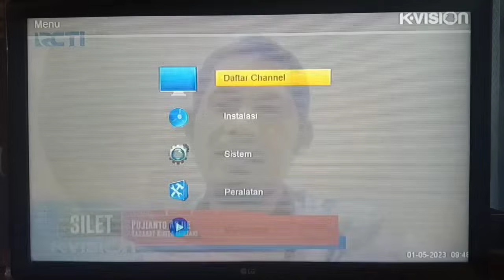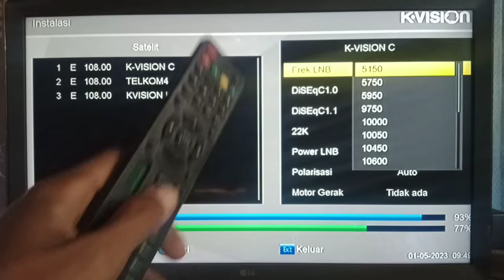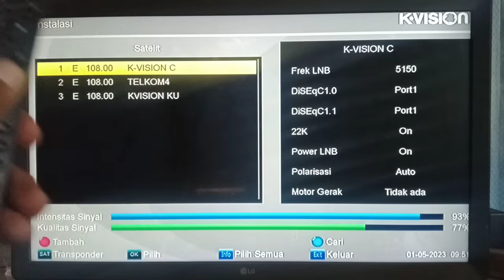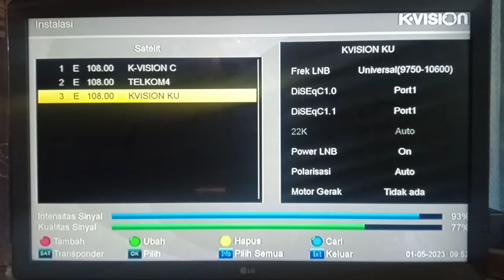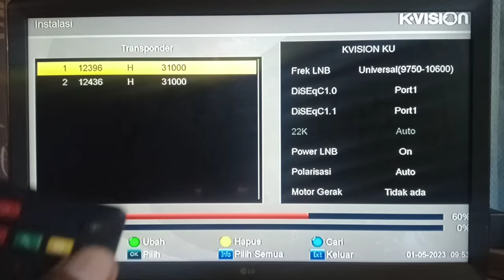Cara cepat mencari semua siaran tv di reseiver KVISION